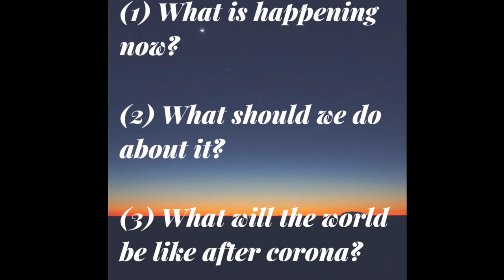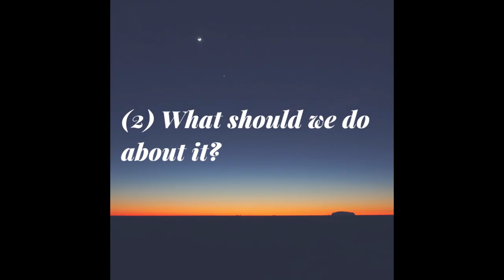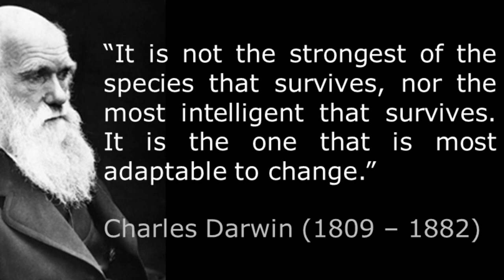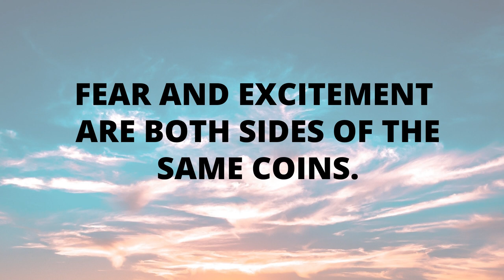Ken Honda How to be prepared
This world is drastically changing.
And it won’t be the same as before even after coronavirus is gone.
I’ve just attended a paid seminar by Ken Honda talking about the coronavirus and how to be prepared for the world after the outbreak.
I’m not allowed to share you all the details of the seminar but, I will share my key takeaways and what I’ve personally thought.
In this video I would simply like to share
1) What is happening now?
2) What should we do about it?
3) What will the world be like after corona?

💟 3 mindsets on how to become rich [The Millionaire’s Philosophy for a happy life part 2] by Ken Honda